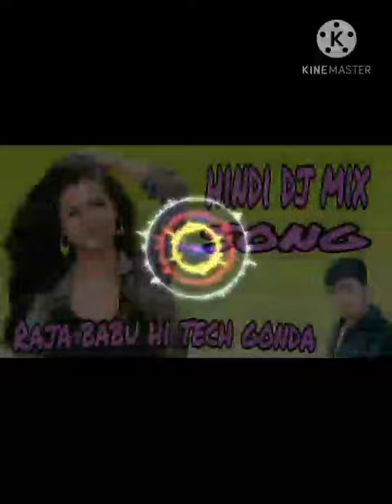O TONIR MA NEW SONG 2020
Bxgdjshzhsjfsjsvshsj